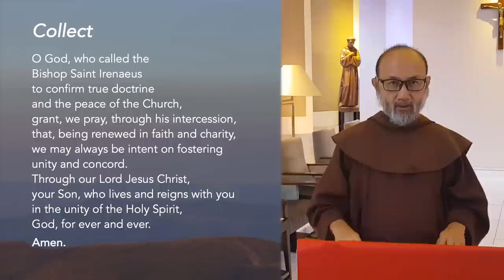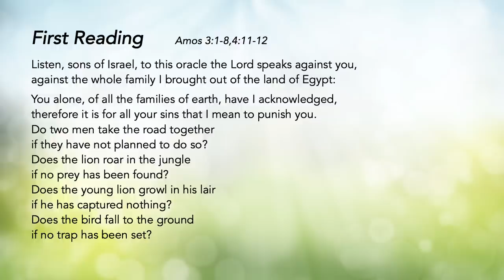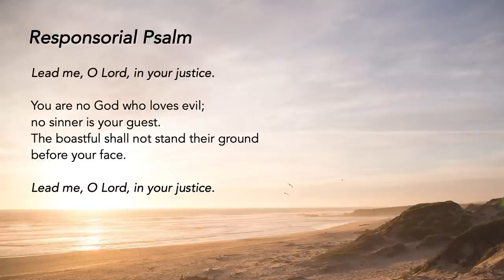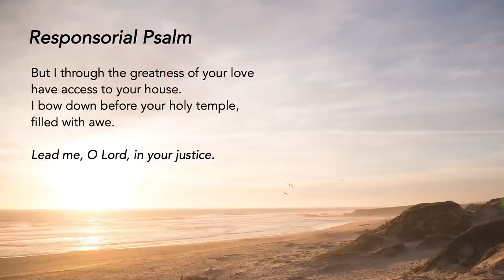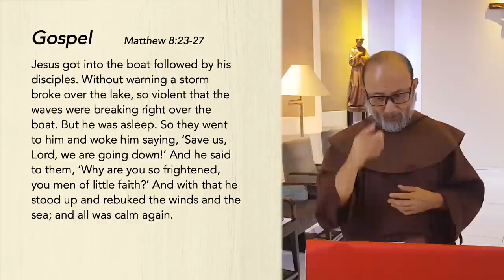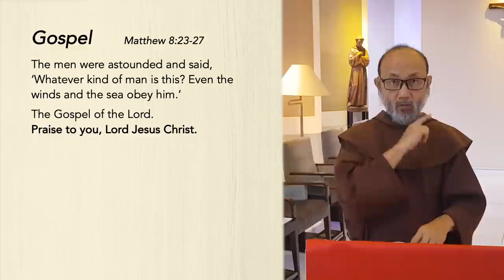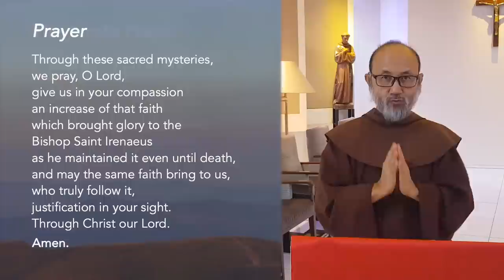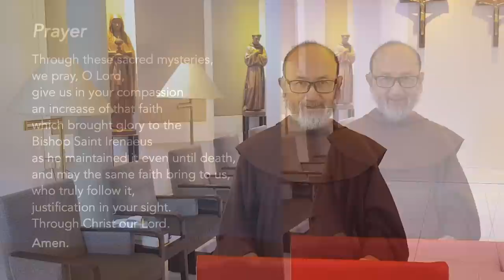Liturgy of the Word - Saint Irenaeus, Bishop, Doctor, Martyr - 28 June 2022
Where is your courage?
Jesus is constantly present in our lives. Remember His assurance that He is near, instead of worrying and being anxious of things out of your control.

Support us in our efforts:
St Mary of the Angels:

Special thanks to the contribution of:
The following ministries of St Mary of the Angels:
Lectors Ministry
Luminaire Ministry
Music Ministry